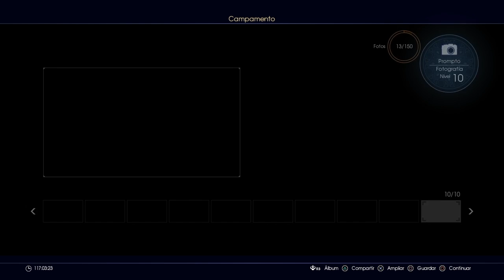Final Fantasy 15 Llave de Ezma: La aberración maldita que en Greyshire domita